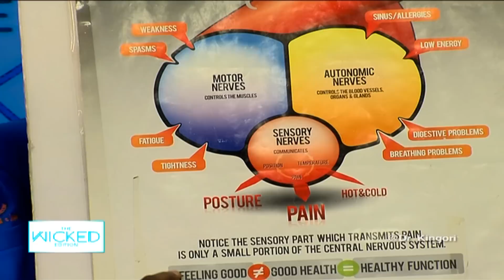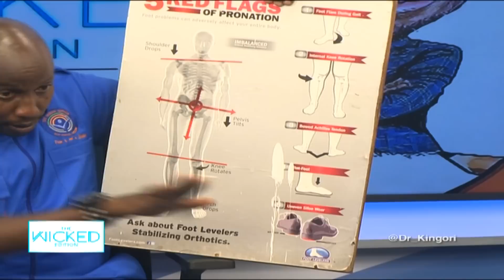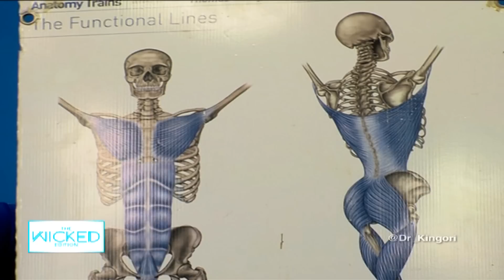Choices leading to a long, healthy life || Dr. Hamisi Kote Ali - Extended interview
Dr. Hamisi Kote Ali stopped wearing shoes 2 years ago for body balance, he can't remember the last time he fell sick and believes you can extend your lifespan. He shares his life secrets with Dr. King'ori on TheWickedEdition